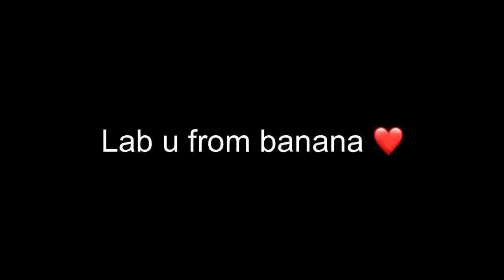First time using Gyroscope | Is it hard? PUBG MOBILE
2 Thumbs and 6 Finger Claw User with No Gyroscope🔥

Device:
Ipad Mini 5, Asus Rog 2 and Currently using Ipad Pro 11

For Recording I use Elgato Hd60s+ and Sometimes Just Built in Apple Recorder.

Headphone:
Razer Kraken Pro and Arctis 7 Wireless

Microphone:
Blue SnowBall

I am Filipino But I live in Ireland (Europe)

I played in Asia Server from Season 4 to 7 and now Playing Europe server.

I was also 2x No.1 Close Encounter in Asia and Europe
But Now I just make content on YouTube.

Most of the Song I use is From Neffex and My outro is Legends Never die